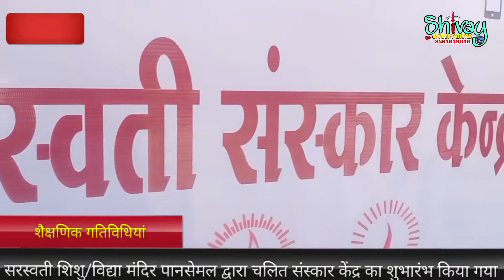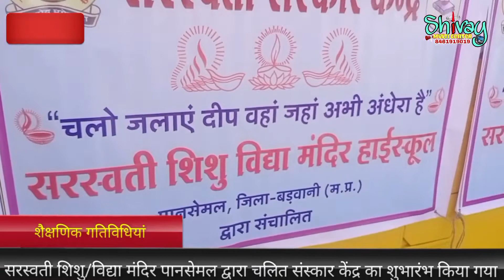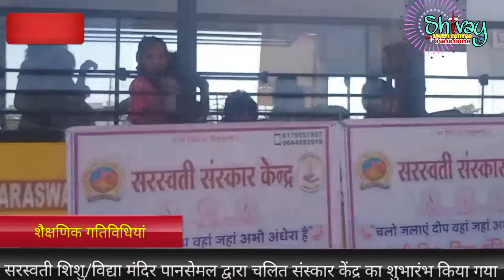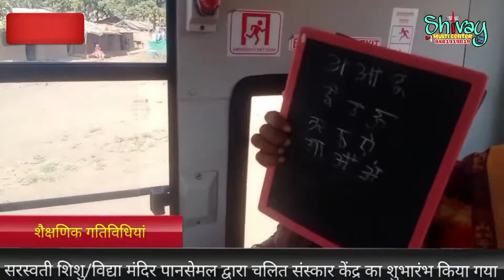चलित संस्कार केंद्र द्वारा सरस्वती शिशु मंदिर पानसेमल संचालित। Ssm-Pansemal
नमस्कार
Ssm News में आपका स्वागत है।
सरस्वती शिशु मंदिर हाई स्कूल पानसेमल जिला बड़वानी में सरस्वती विद्या प्रतिष्ठान मालवा प्रांत खंडवा विभाग के विभाग समन्वय जी के प्रवास के दौरान कक्षा पांचवी आठवीं दसवीं का परीक्षा परिणाम कैसे शत प्रतिशत प्राप्त हो तथा मेरिट लाने के लिए हमें क्या क्या प्रयास करना चाहिए।समस्त आचार्य परिवार  को मार्गदर्शन प्राप्त हुवा। तत्पश्चात द्वारा शिक्षा समिति के द्वारा दुर्गा खंसारी शुगर बस्ती में चलित संस्कार केंद्र का प्रारंभ किया गया जिसमें विभाग समन्वयक महोदय तथा बस्ती प्रमुख और समस्त ध्रुव तारा शिक्षा समिति के समस्त  सदस्यों की उपस्थिति में संस्कार केंद्र का उद्घाटन किया गया।
चलित संस्कार केंद्र बस के माध्यम से  बस्तियों में जाकर के संस्कार केंद्र के माध्यम से भैया/बहिनों में संस्कार और अच्छी शिक्षा देकर जिससे वह अपने जीवन मूल्य को समझ सके। कैमरामैन भरतनाथ के साथ ssm न्यूज़ पानसेमल